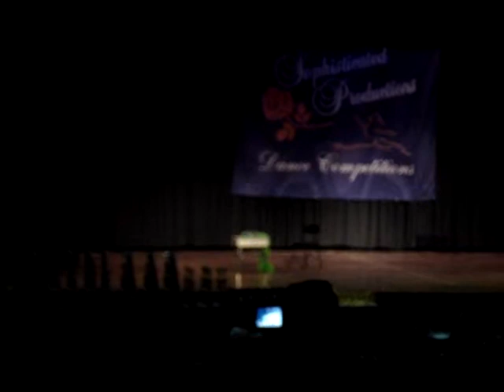"Who Will I Be" - LTL School of Dance and Cheer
Samantha Atchue @ Sophisticated Productions Dance Competition
Doing her Jazz solo to "Who Will I Be"
Choreographed by Leslie Garadi
Senior Student at LTL School of Dance and Cheer in Millbury MA